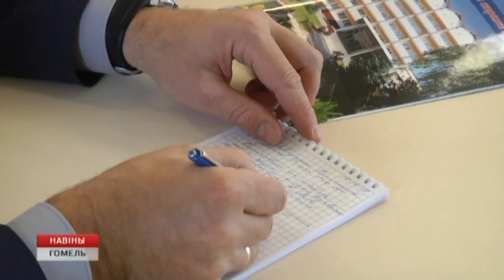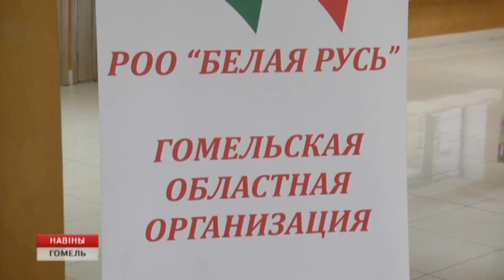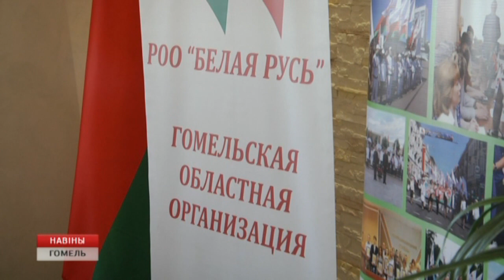Актив Гомельской областной организации "Белая Русь" встретился с Геннадием Давыдько